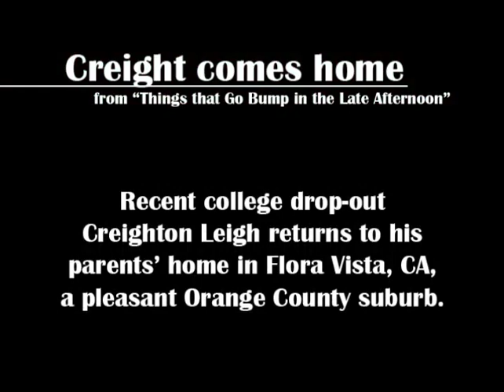SN CREIGHT COMES HOME